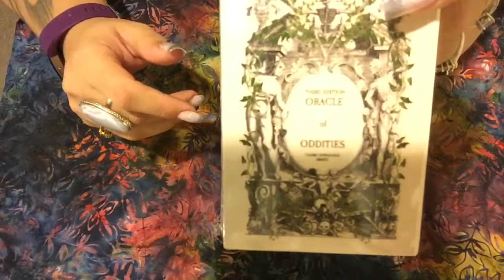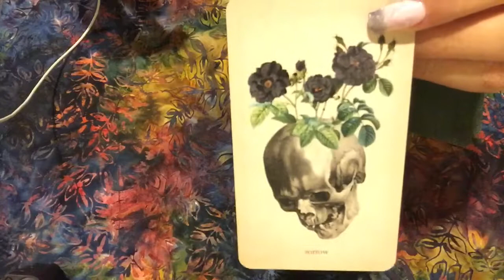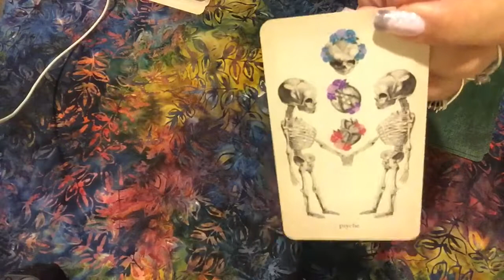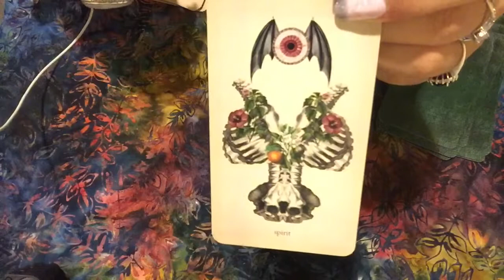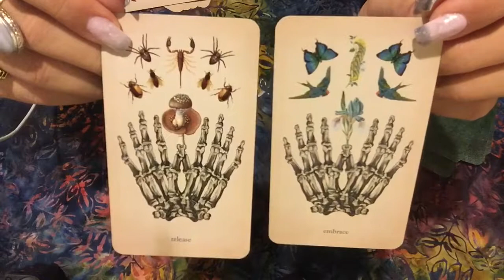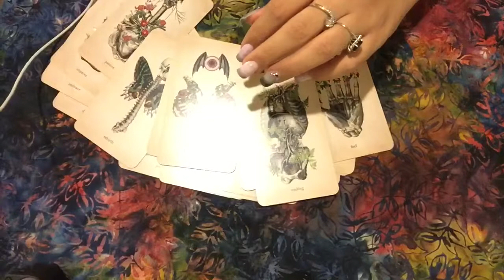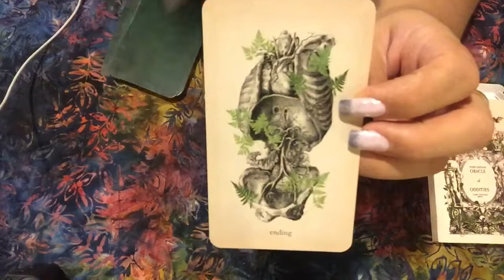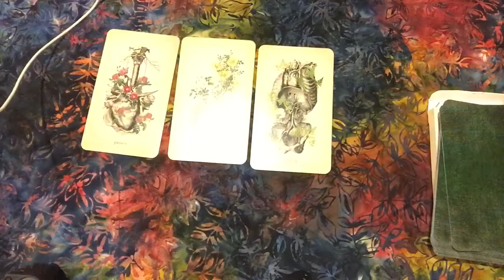008. Oracle of Oddities (Third Edition) | Unboxing and First Impressions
~~Social Media Info and Contact~~